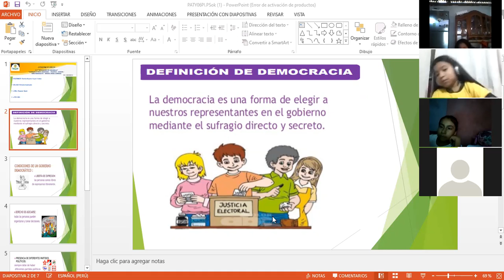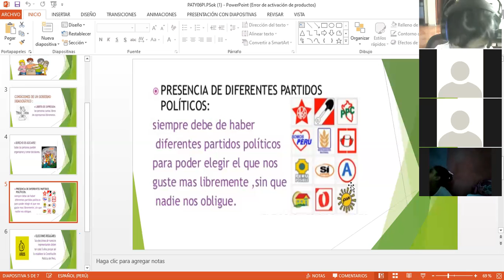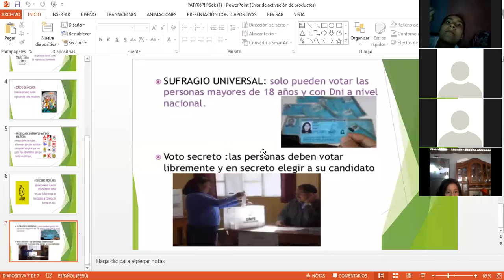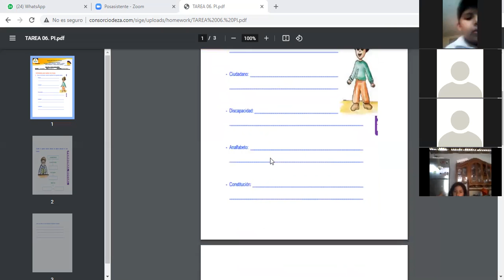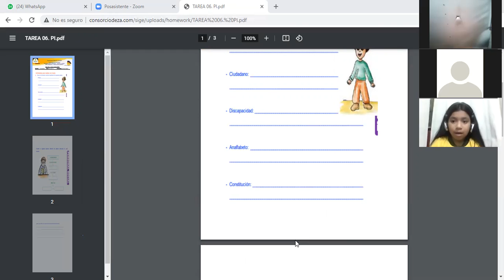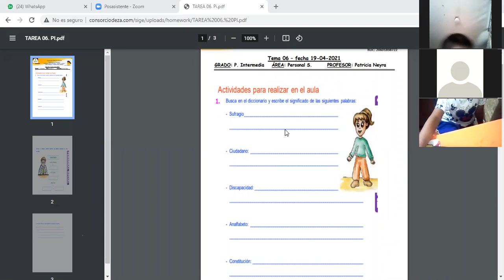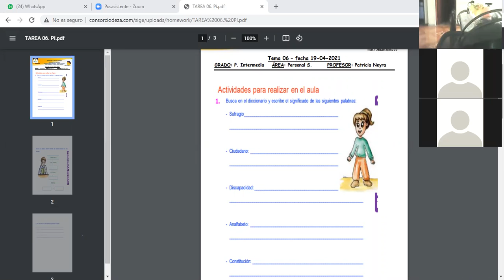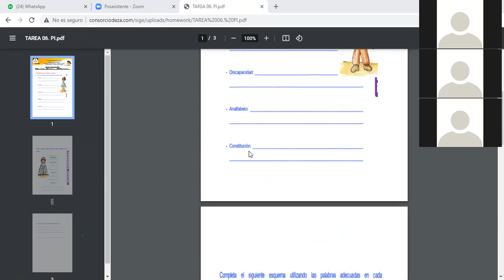Sesión 06: Definición de Democracia. Primaria Intermedia.